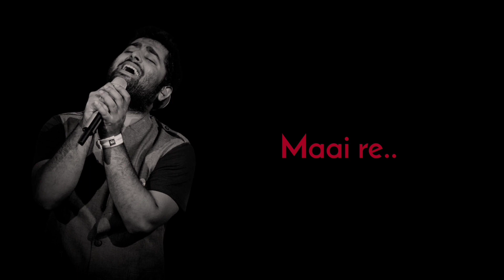Jag se hara nhi hu me khud se hara hu Ma | Mom Love Status | WhatsApp Status | BittuRaj7248